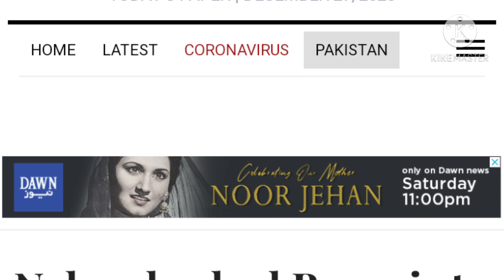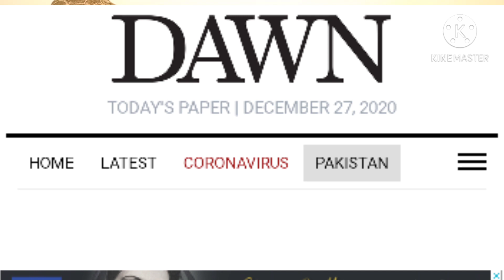محترمہ بینظیر بھٹو کی گاڑی کا سن روف کس نے کھلوایا؟ ایک خبر جس کے بعد عدالت نے مجھ پر پابندی لگا دی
بدقسمت گاڑی کے ڈرائیور نے اپنے بیان میں سن روف کھلوانے سے متعلق ایسی بات کہہ دی کہ ناہید خان کو باقاعدہ وضاحت کرنی پڑی۔ سن روف اگر نہ کھلتا تو شاید بی بی قاتلانہ حملے میں بچ سکتی تھیں